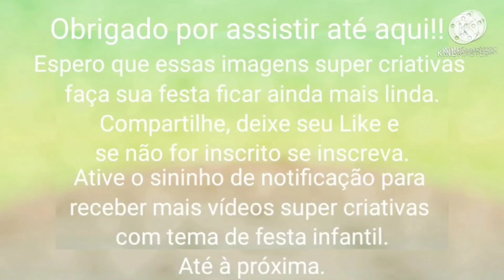LEMBRANCINHAS DE ANIVERSÁRIO NO TEMA CIRCO PARA MENINAS E MENINOS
Algumas ideias de Lembrancinhas de Aniversário personalizado no tema Circo:

A festa Circo é alegre e conta com uma atmosfera mágica e colorida que encanta crianças e adultos. É ideal para uma comemoração cheia de diversão, tanto para meninos quanto para meninas. Além disso, é um tema especial para celebrar o primeiro ano de vida, pois, segundo a tradição popular, traz alegria e sorte para a criança.
A decoração pode ser simples e moderna ou se inspirar no tradicional circo, com elementos vintages. Use animais, malabaristas, palhaços, mágicos, trapezistas e muito mais para preparar um grande espetáculo. Para ajudar você a organizar a festa, confira a seguir diversas inspirações e tutoriais para maravilhar os pequenos e também os convidados.

                     CANAL: Mãe só tem Uma

Logo logo mais vídeo no nosso canal. Obrigado

*Imagens tiradas no Pinterest